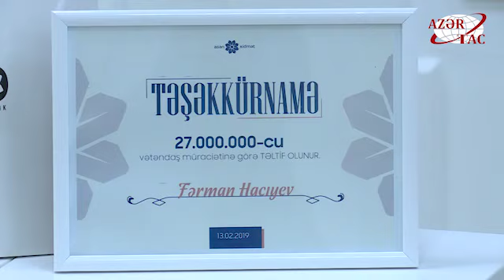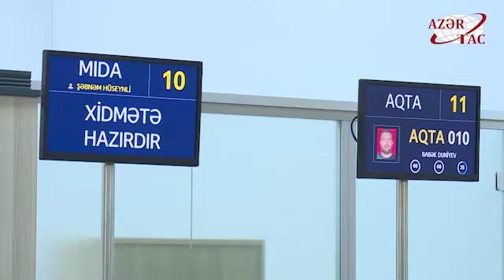"ASAN xidmət”ə 27 milyonuncu müraciət qeydə alınıb